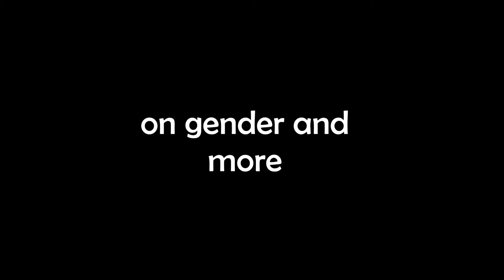Intersectional Musings with Meenal Viz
Meenal Viz takes you through her gender experience in our series, "Intersectional Musings."